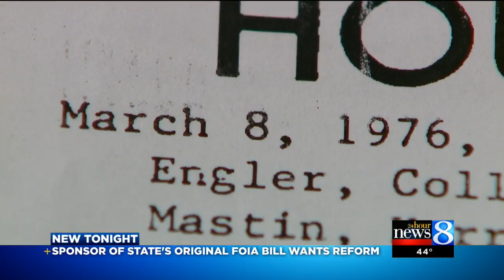State lawmakers announce open records bill package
Michigan lawmakers unveiled a new 10-bill package that would subject the governor’s office and the legislature to FOIA. (March 16, 2016)